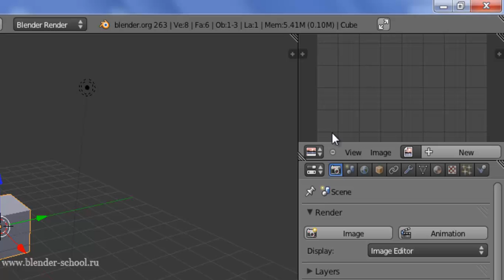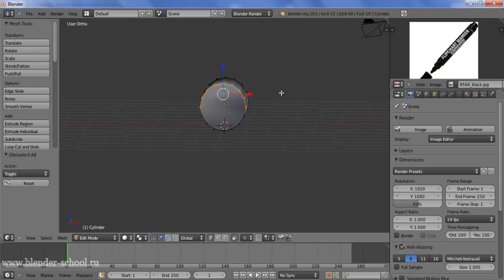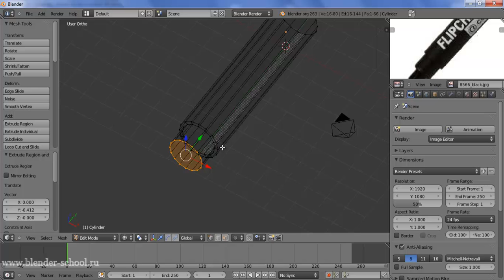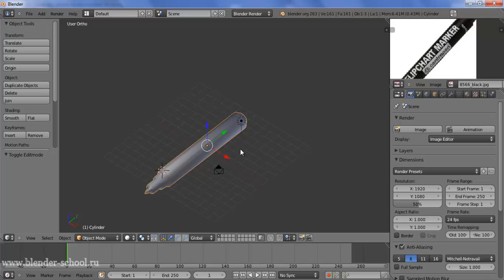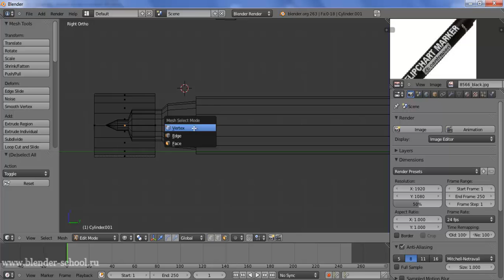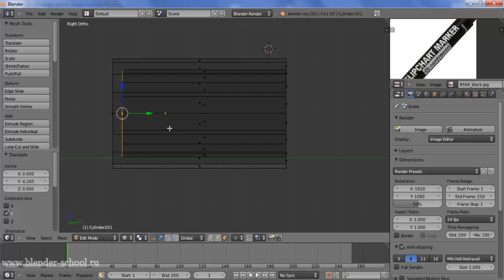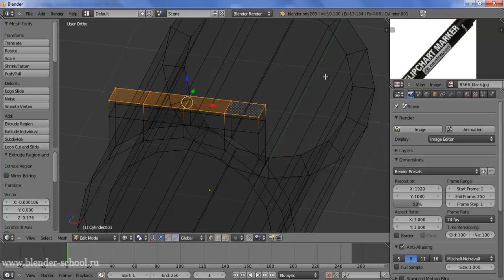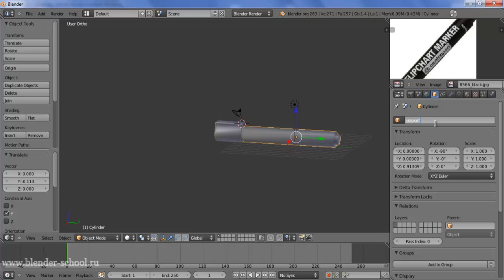Blender. Вершины, грани и полигоны (начало)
Первый урок преосвященный работе с редактором примитивов.